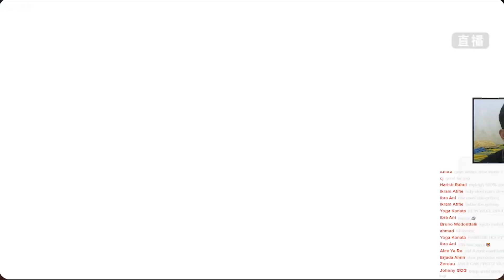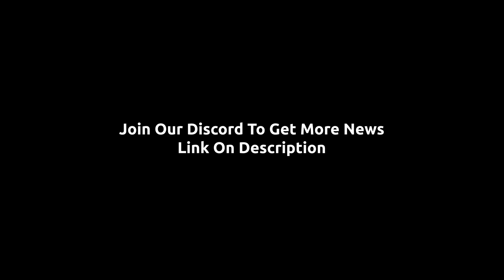New Leak!! How To Get ASL Free & Next Character Released | Official Recap One Piece Fighting Path